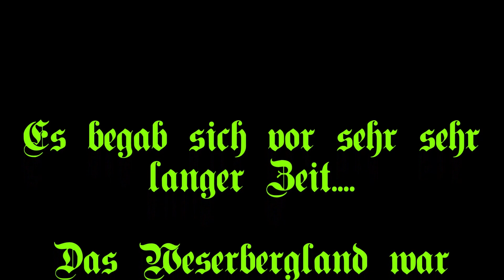Look Back/ 2 Jahre HP Velotechnik Skorpion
Eine kleine Reise in die Vergangenheit, etwas mehr wie 2 Jahre HP Velotechnik Scorpion und einiges an Touren die gemacht worden sind.
Erkennt Ihr was wieder ?
Danke für die schöne Zeit mit Euch !
LG Speedy´s Irgendwas ist immer TV
Speedy